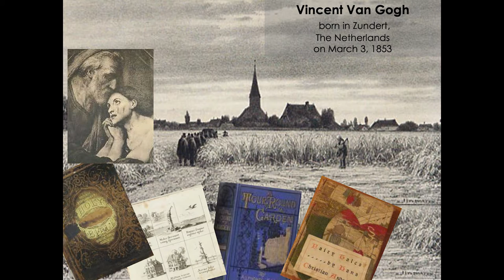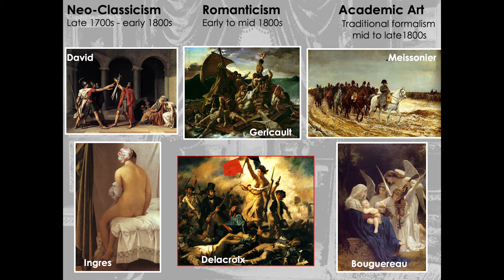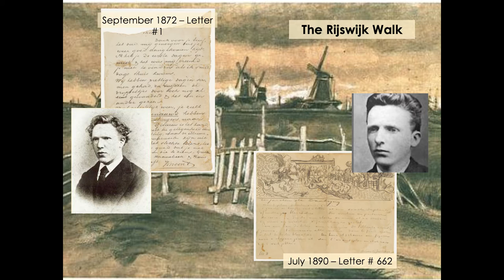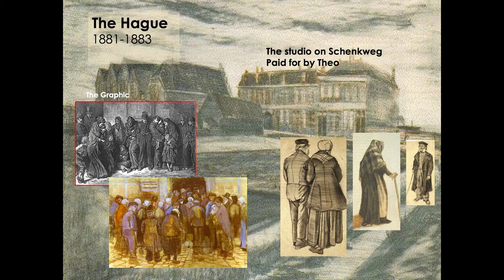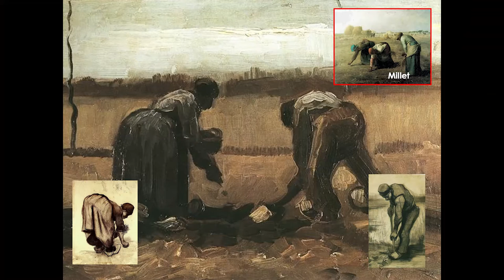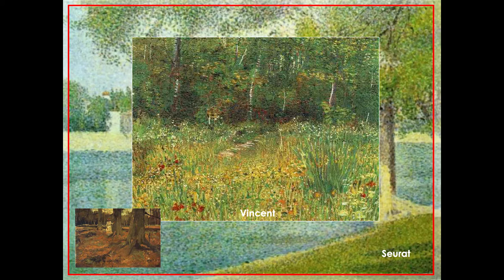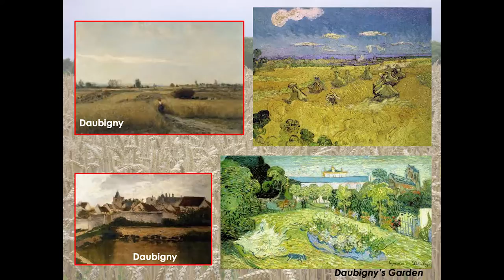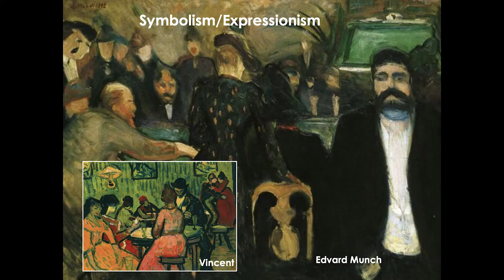20200114 From Rembrandt to Van Gogh and Beyond